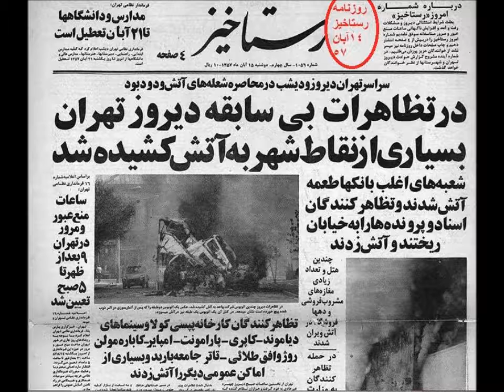Afghans Roll in 1979 IRAN Regime Change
نقش افغانى هاى مهاجر در شورش يا کودتاى 57 از زبان يک سياستمدار افغانى